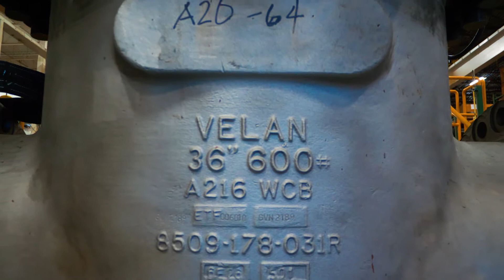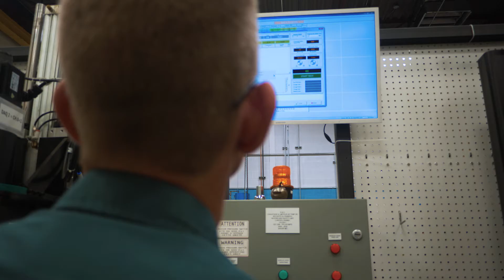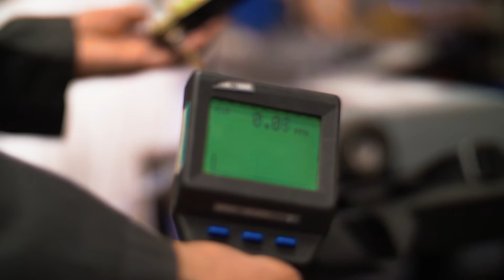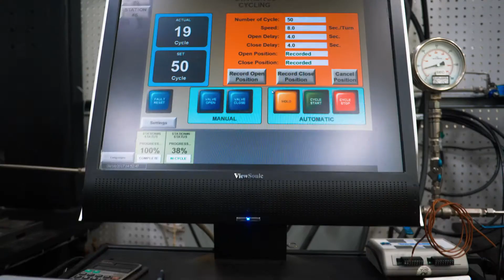Velan’s recipe for low fugitive emissions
Velan has been developing technology to combat fugitive emissions for over fifty years, and understands the need to balance standards compliance with real world performance. Velan’s newest low emissions valves, with dual-qualified API and ISO stem seals currently being phased in, provide users a standards compliant solution rugged enough for the plant.

View this short video to learn more on our unique recipe for low fugitive emissions and extended field performance.